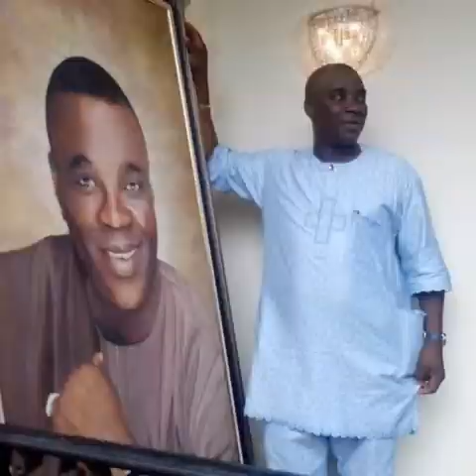See what happen at Alhaj Wasiu ayinde marshal birthday